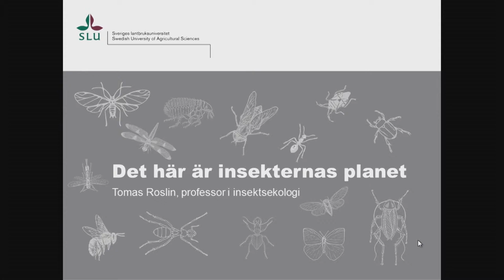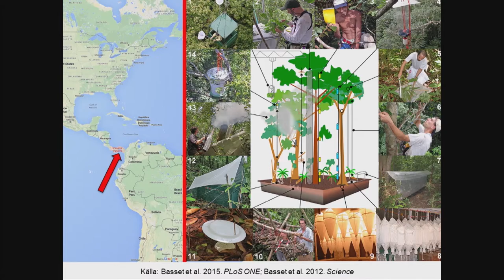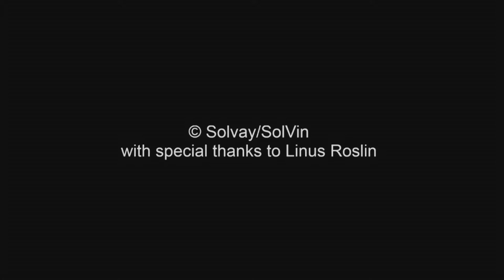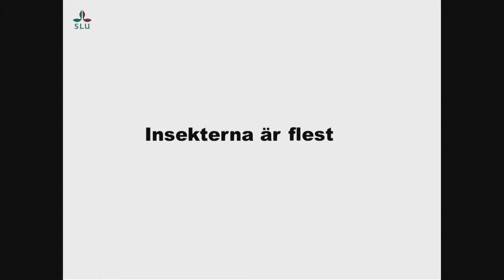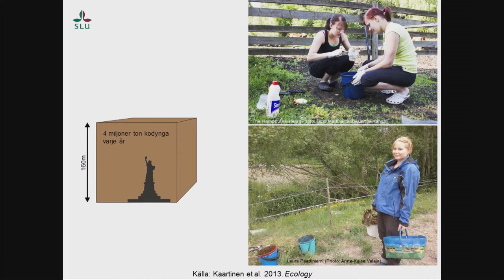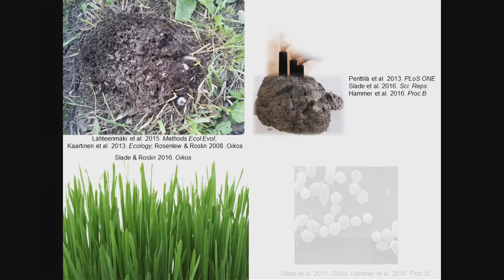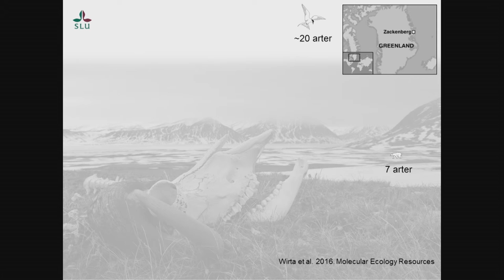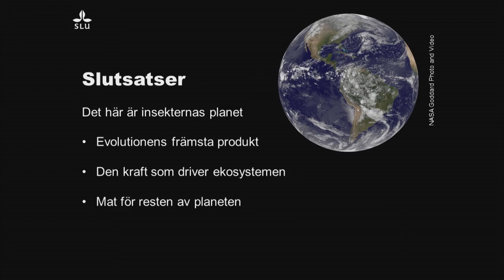SLU Professorsinstallationsföreläsning - Tomas Roslin